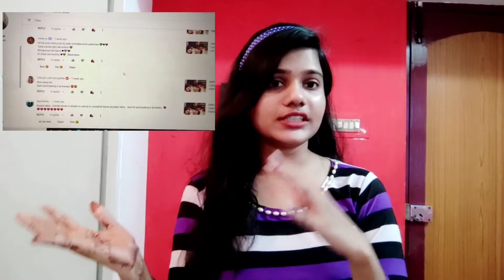Youtube மூலம் நீங்கள் எனக்கு கொடுத்த பரிசு| Tamil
Hi,